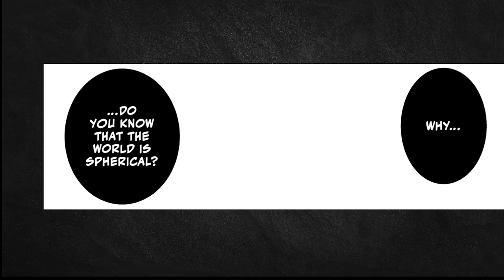【Alpha Manga-Official】Huh? I'm just a normal girl?? (Chapter 3)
E-book version is available at Kindle Store!

Huh? I'm just a normal girl!

Yukari Tachibana, a normal high school girl who lost her life in a traffic accident. Upon waking up, she found herself reincarnated as the daughter of an Earl in another world! In spite of that, the family she was born to is quite poor. In order to improve the conditions of her second life, Yukari begins to use knowledge from her previous life...?!

Go check out the links below to find more!